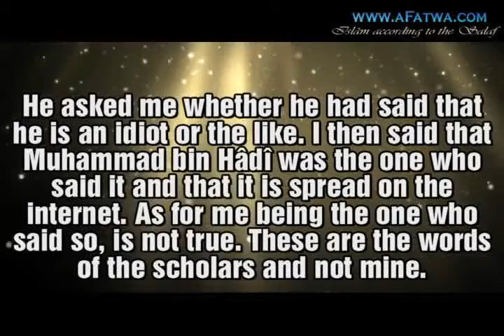al-Bura'î about Rabî´'s statement on Yahyâ al-Hajûrî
Scholar: Shaykh ´Abdul-´Azîz bin Yahyâ al-Bura´î

Shaykh al-Bura'î: What he asked me regarding was whether Shaykh Rabî' had said that Yahyâ al-Hajûrî is a Haddâdî? I said:

"Yes. Shaykh Rabî' has said that."

He asked me whether he had said that he is an idiot or the like. I then said that Muhammad bin Hâdî was the one who said it and that it is spread on the internet. As for me being the one who said so, is not true. These are the words of the scholars and not mine.

Shaykh Muhammad bin Hâdî: I was asked about him and I answered that he is an idiot. Why would you go to Dammâj? You learn idiocy with him. He is as Shaykh Fâlih [I.e. Ibn Nâfi' al-Harbi] and maybe even worse.